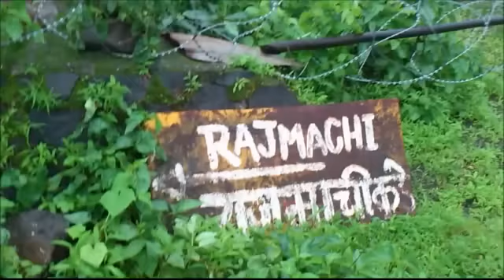Rajmachi Trek | राजमाची | Maitree Adventure Club | Easy Grade | Endurance 14K